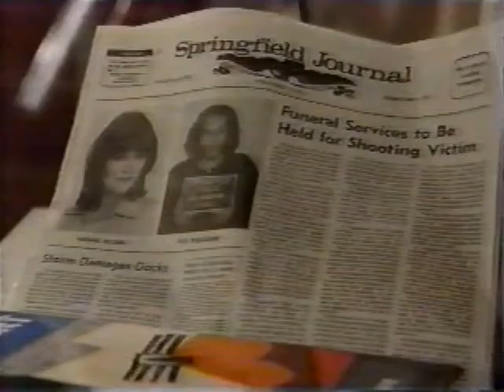Guiding Light December 1st, 1997